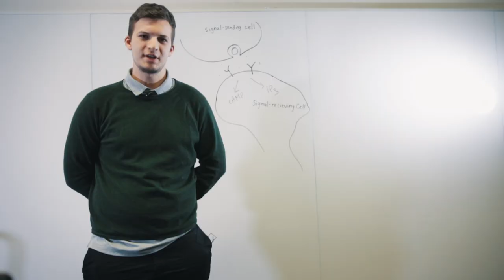Cell Talk - Matthew Mueller - Brock University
Matthew Mueller is a Master’s student at Brock University, in the Niagara Region of Ontario, Canada where he specializes in Cellular and Molecular Biology. He is currently researching new methods to observe Notch signal activation in various cell types. In his spare time, he enjoys spending time with family and friends; hiking, fishing, playing sports, and reading. Whether it’s in the lab or in the outdoors, he lives by the motto: “Do what you love, and love what you do.”